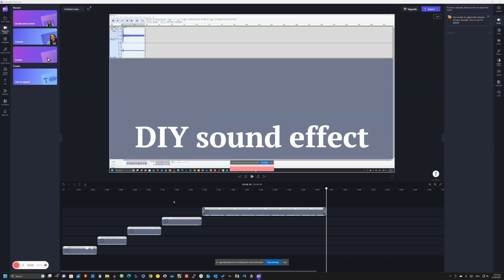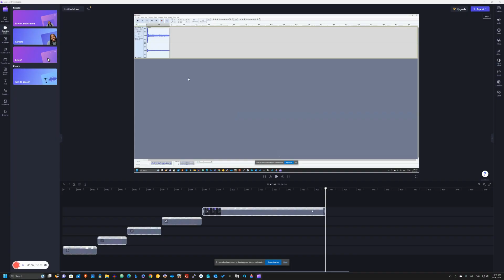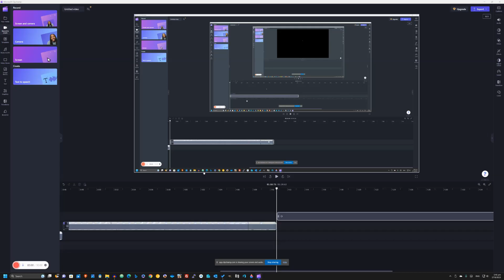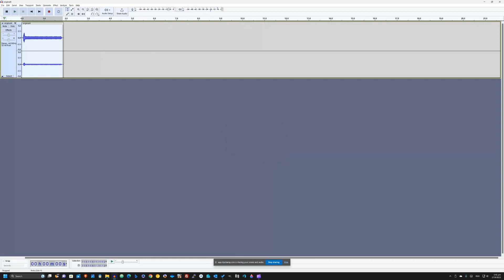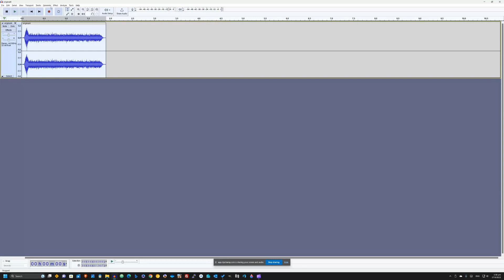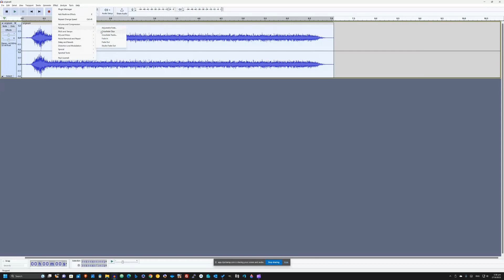DIY Audio library library making3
After my game journey and app journey,
i see that i got not audio library to use
i cant afford to buy and read the license carefully which i don't understand.
Thus the only way i knew is audacity changing audio from simple recording.
this is a guide and also my recording of my own audio library.